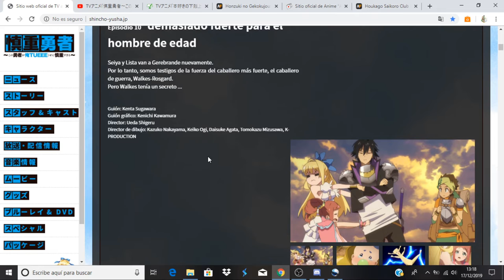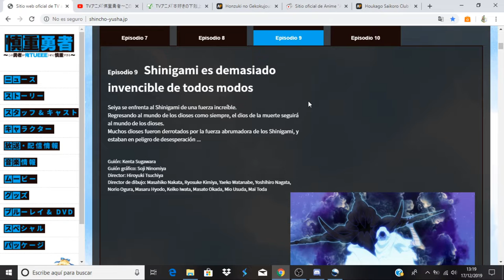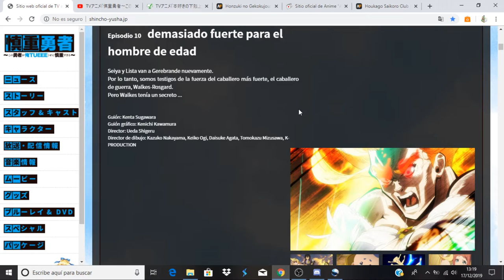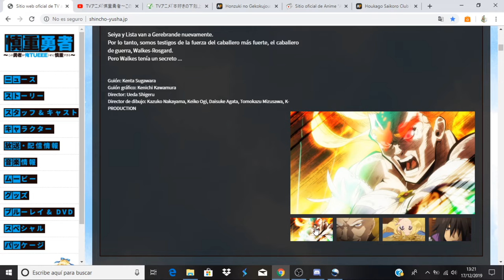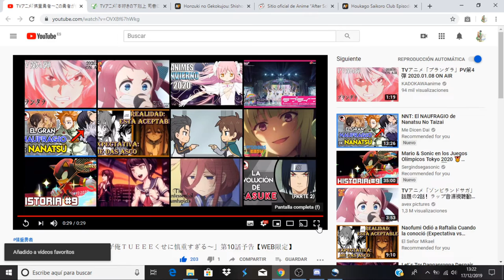Shinchou Yuusha: Kono Yuusha ga Ore Tueee Kuse ni Shinchou Sugiru avance capitulo 10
Anime Opening and Ending: Shinchou Yuusha: Kono Yuusha ga Ore Tueee Kuse ni Shinchou Sugiru